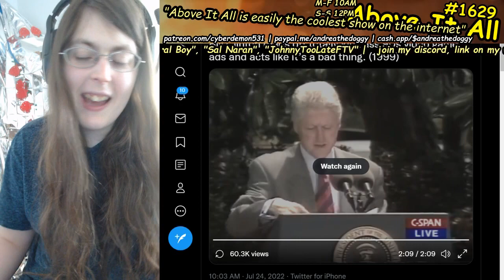FLASHBACK: Bill Clinton 1999 Speech On Video Game Ads Is Still Funny Today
Send me money to help me eat tomorrow!